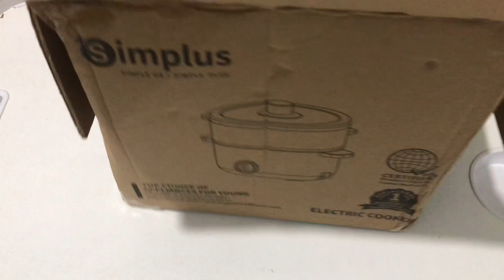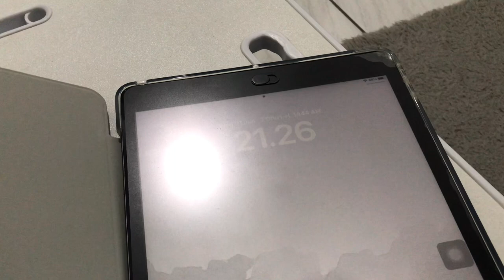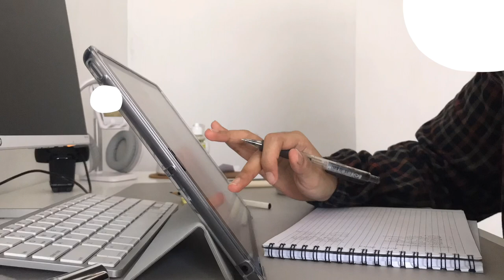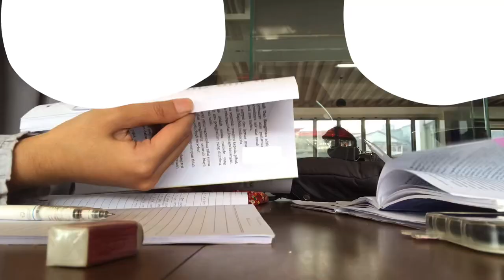DAILY VLOG| Multi cooker, the days of doing thesis, meeting the cats🐈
Bismillah, Assalamualaikum

Lately, the weather in my area has been erratic
Stay healthy and stay productive